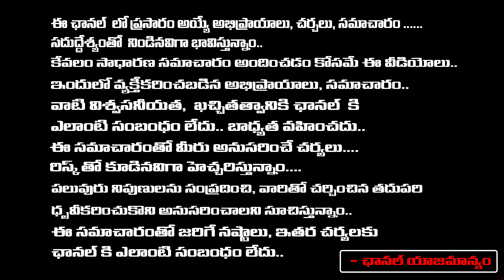షర్మిల చంద్రబాబు కోవర్టు జగన్ షాకింగ్ | CM Jagan Serious Comments On Sharmila And Chandrababu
షర్మిల చంద్రబాబు కోవర్టు జగన్ షాకింగ్ | CM Jagan Serious Comments On Sharmila And Chandrababu | Daamu Balaji Diaries